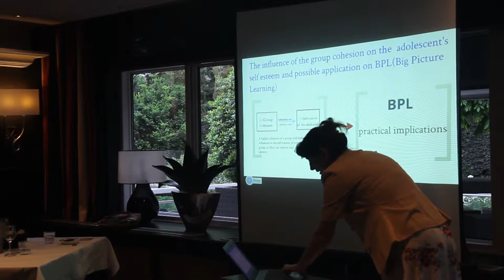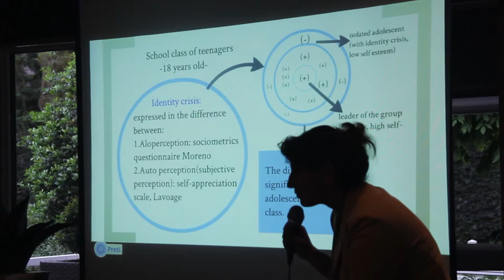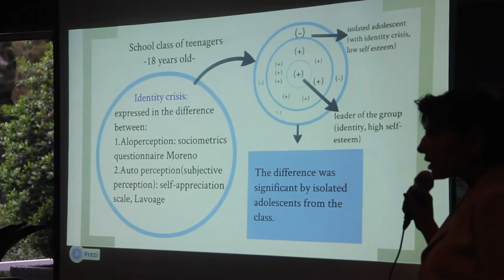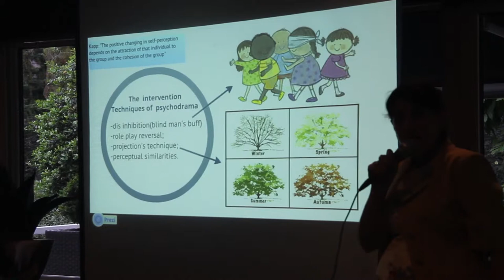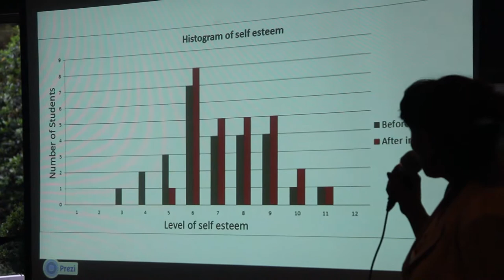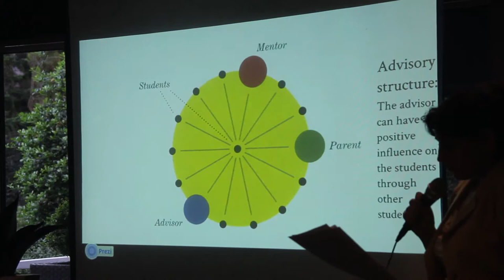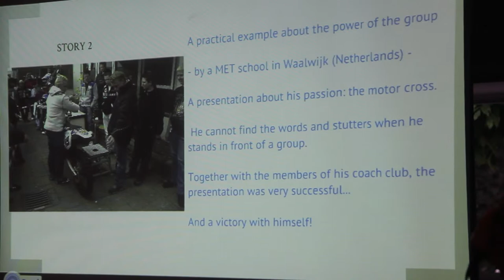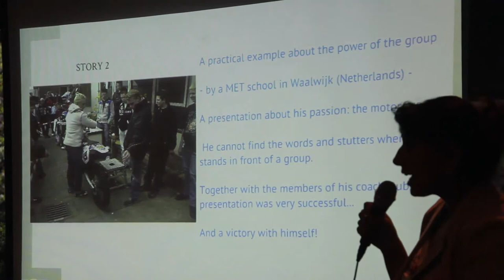Big Picture Talk I, June 19, 2013 - Diana Balog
Diana Balog (RO) talks about relation and teambuilding in the advisory structure.